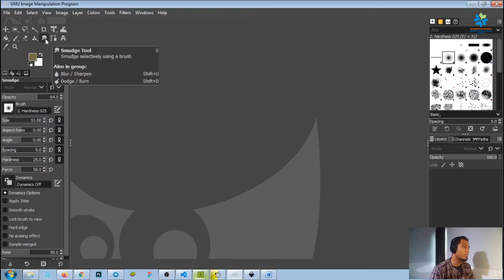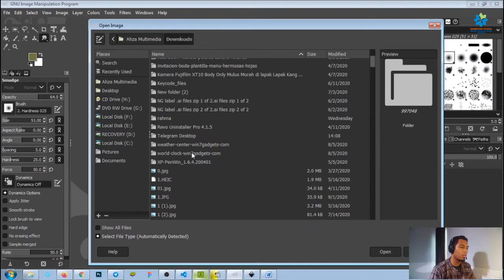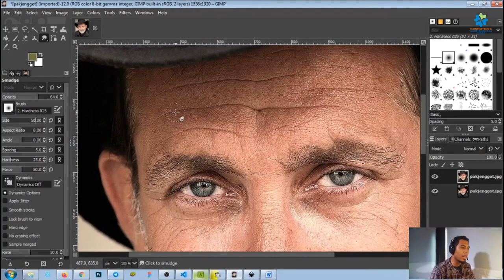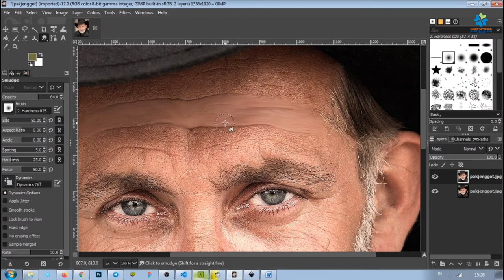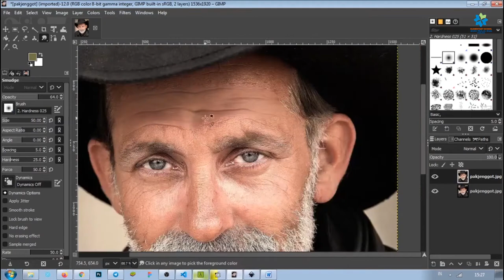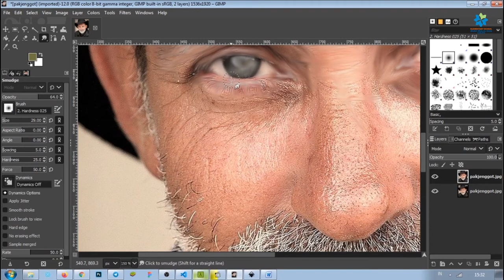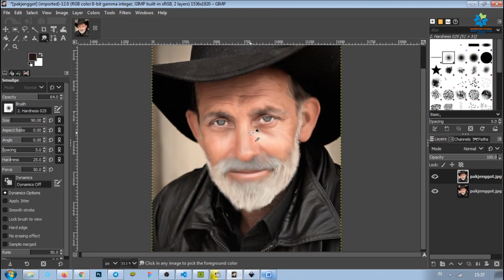Belajar menggunakan Smudge Tools untuk membuat lukisan wajah dengan aplikasi GIMP